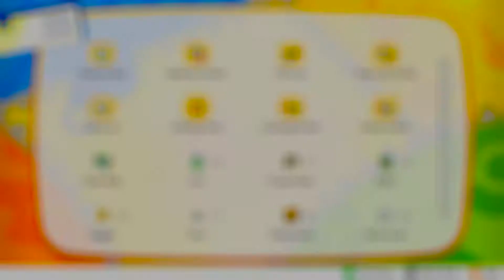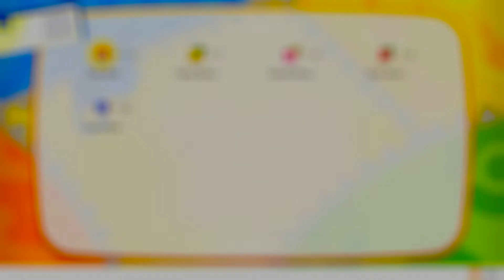Let's Play Pokemon: Let's Go Eevee! Ep. 6: Blitzkrieg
This is Part 6 of my Let's Play of Pokemon: Let's Go Eevee!  Contains no player commentary, leaving you an uninterrupted experience of the game.

Pokemon: Let's Go Eevee! is the property of Pokemon and Game Freak. Please support the official release.